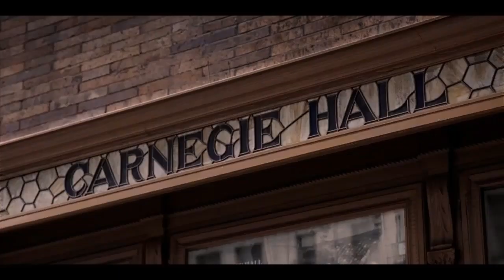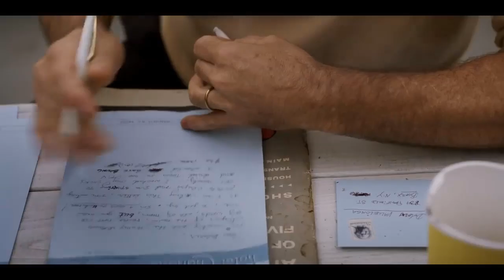GREEN BOOK | Getmək Ya Getməmək #3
"Getmək ya Getməmək" seriyasının 3. buraxılışında 5 nominasiyada Oskara Namizəd göstərilən "Green Book" (Yaşıl Kitab) filmini dəyərləndirib, izləməyə layiq olub olmadığını müzakirəyə çıxarmışıq. Xoş seyirlər.

Səsləndirən: Şəfəq Mayılova

"Film Aç" kanalı bir Hacı Səfərov təşəbbüsüdür. Kanalın əsas məqsədi "Kinoteatrlarda baxmalı nəsə var?" "Məsləhətli film deyin baxaq" cümlələrinin cavabı olmaqdır.

Video are edited to follow the "Free Use" guideline of YouTube.